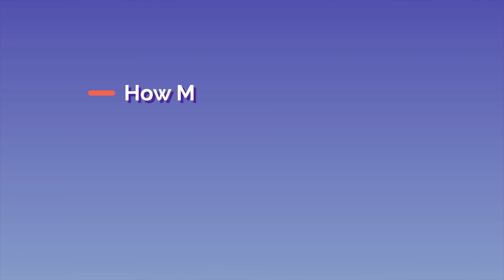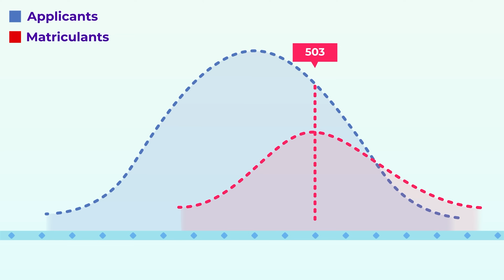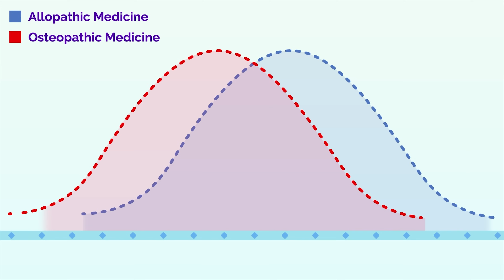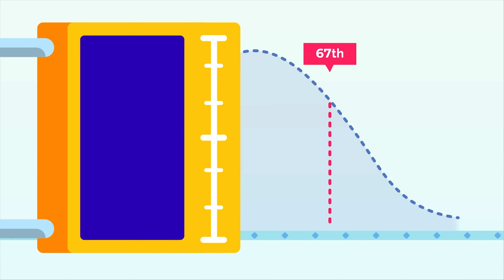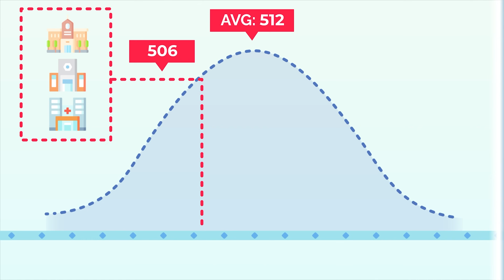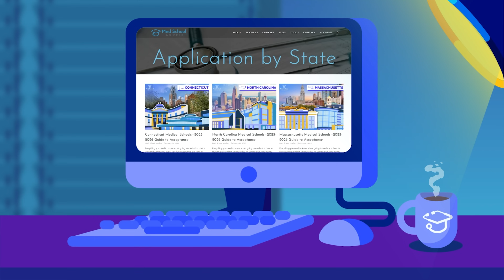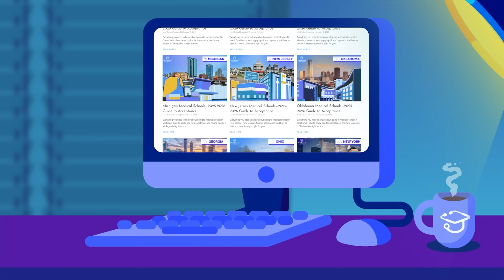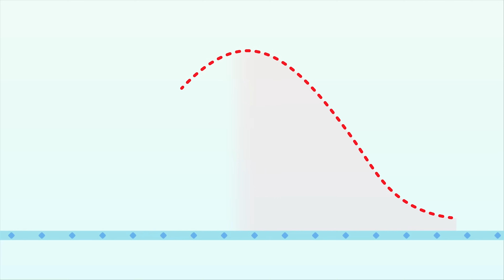Low MCAT Score? These 8 Medical Schools Still Want You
Worried your MCAT score is too low for medical school? ⚠️Don't panic yet. If you have a low MCAT, all hope is not lost. In this video, we share the eight medical schools with the lowest median MCAT score.

TIME STAMPS:
00:00 Introduction
00:36 How Much Does Your MCAT Score Matter
02:31 Lowest MCAT Medical Schools
03:03 Honorable Mentions
04:25 University of Houston Tilman J. Fertitta Family College of Medicine
05:37 The University of Texas at Tyler School of Medicine
06:02 Meharry Medical College
06:26 University of New Mexico School of Medicine
08:09 University of Mississippi School of Medicine
08:43 Marshall University Joan C. Edwards School of Medicine
09:10 Charles R. Drew University of Medicine and Science
09:30 Mercer University School of Medicine
10:08 Final Thoughts

Our free Test-Taking Tactics Cheat Sheet distills key strategies of students who consistently score in the top 1%.